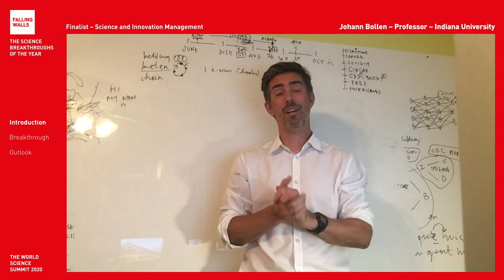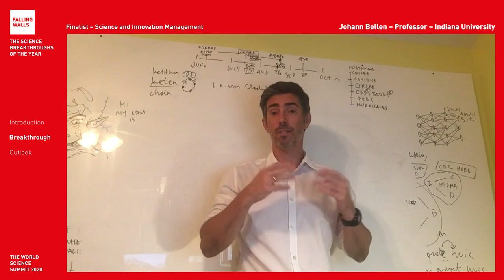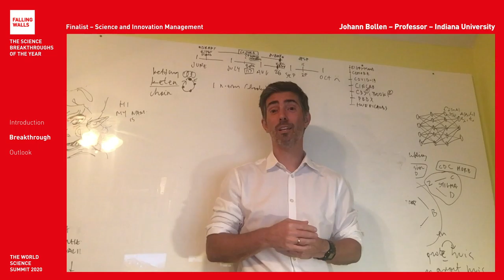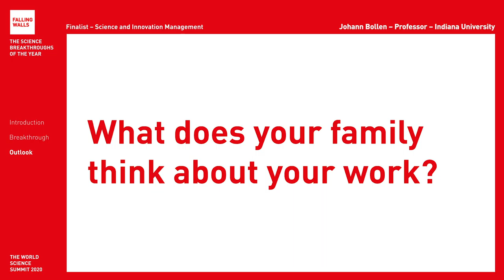Breaking the Wall to Communal Scientific Funding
Johan Bollen is a Falling Walls Finalist at the Falling Walls and Berlin Science Week: World Science Summit 2020 (1 – 10 November).
Will he become the Breakthrough of his category Science and Innovation Management? Register for free and don't miss the remote event